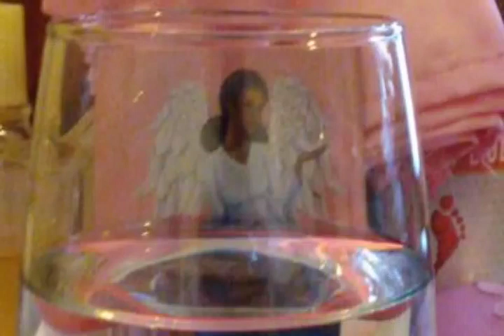ERZULIE FREDA VOODOO